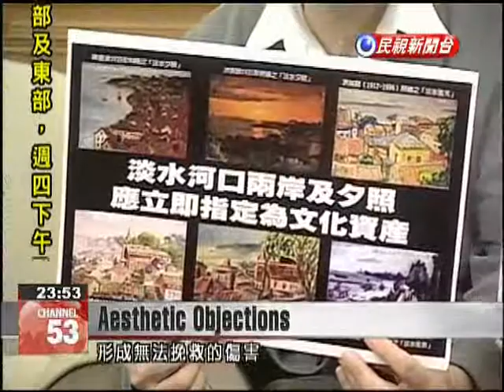0828 Briefs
Admission FeeStarting today, visitors to the Chung-Shan Building at Yangmingshan National Park will have to pay an NT$80 fee. The policy change has led to complaints, but management says insufficient funds left it with no choice but to charge for admission.Aesthetic ObjectionsSeveral activists from the art world rallied today against construction of the Tamkang Bridge. They fear that the bridge would cause irreparable damage by blocking Danshui's famed sunset. The bridge conditionally passed an environmental impact review in June and construction is expected to begin next year.  Taoyuan Film FestivalA news conference took place today ahead of the inaugural Taoyuan Film Festival. Opening the event will be the documentary "Beyond Beauty -- Taiwan from Above," which shows images of the island